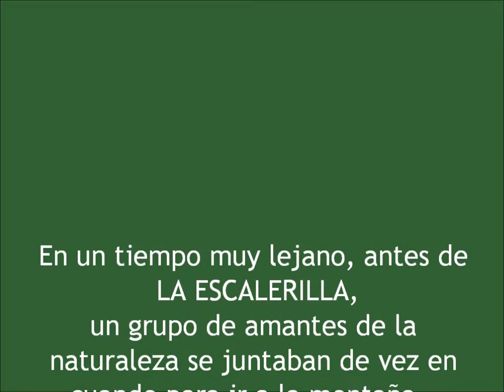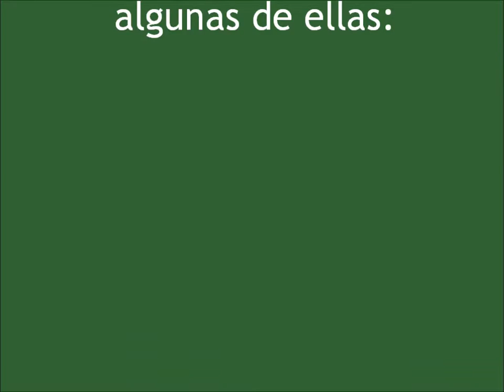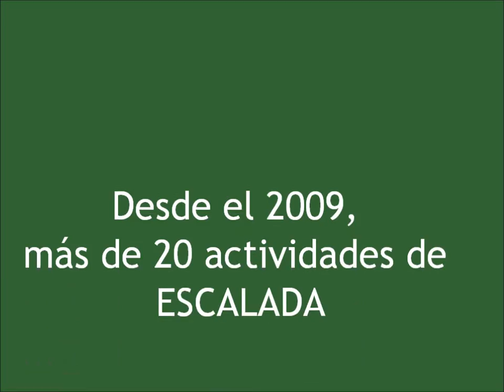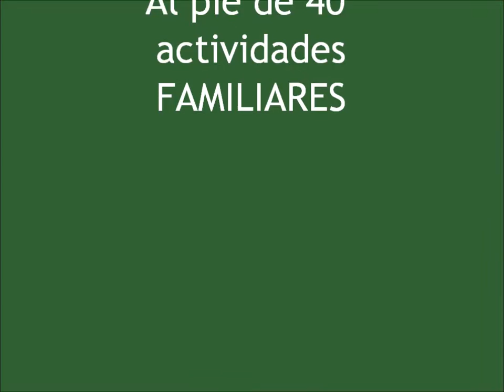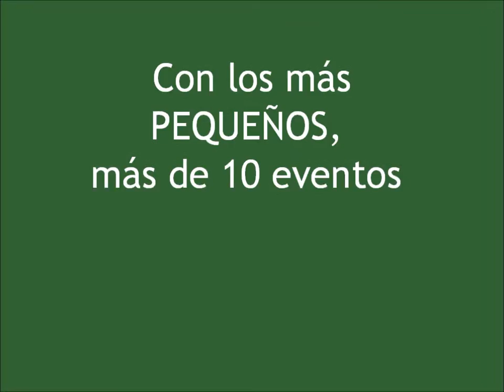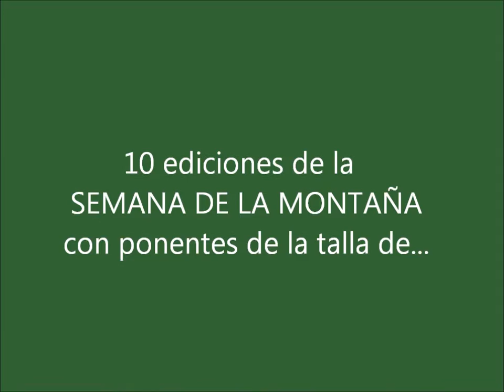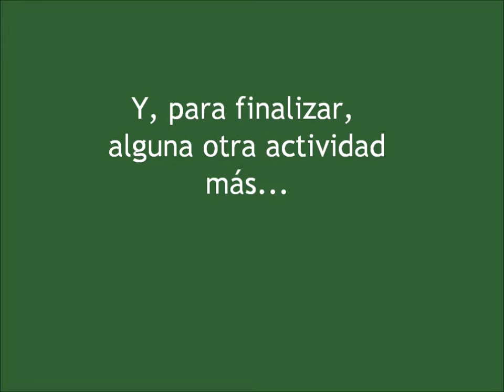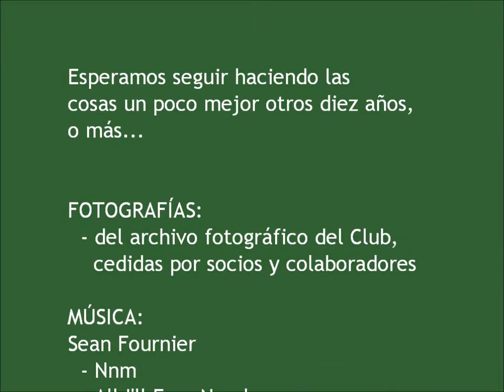10 Años del Club de Montaña La Escalerilla